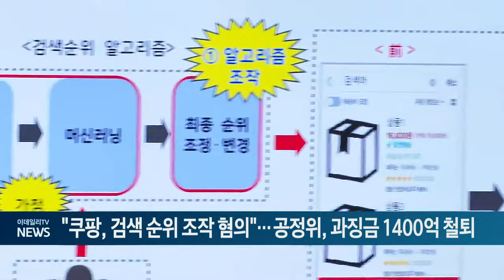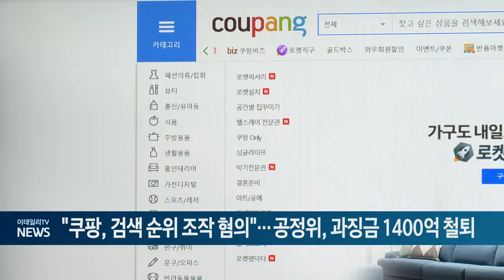"쿠팡, 검색 순위 조작 혐의"... 공정위, 과징금 1400억 철퇴 (20240613)